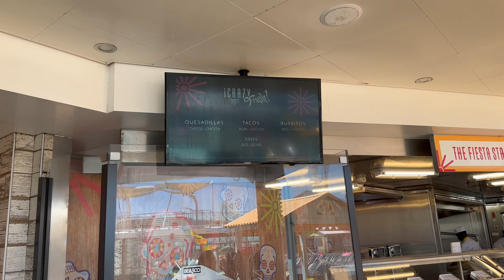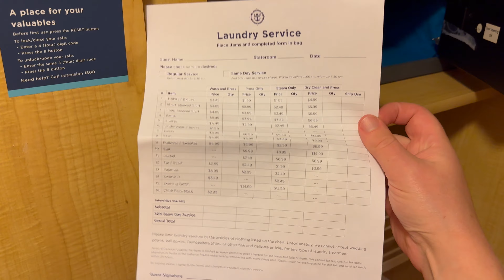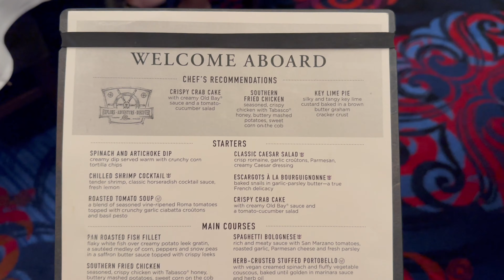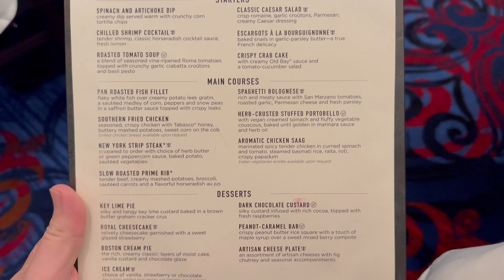Boarding the Navigator of the Seas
In this video we are boarding the Navigator of the Seas in Los Angeles. Join us as we board this beautiful ship and enjoy our first day!

igshid=NTc4MTIwNjQ2YQ%3D%3D